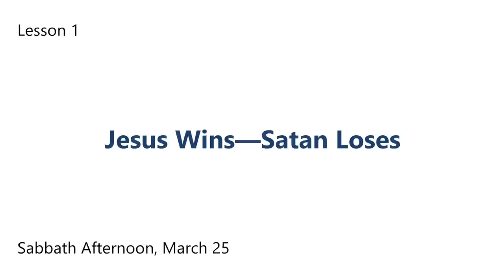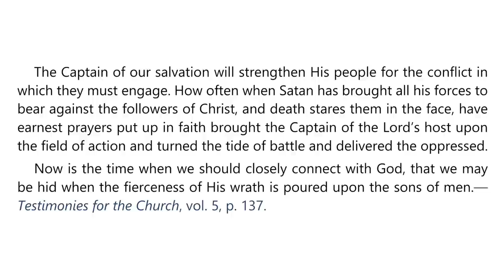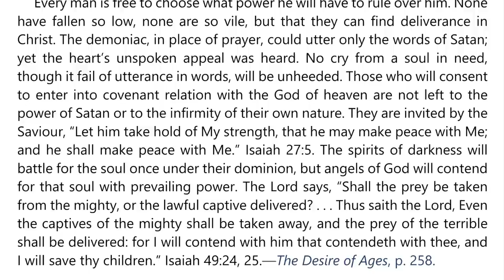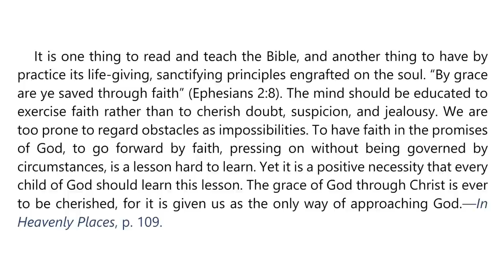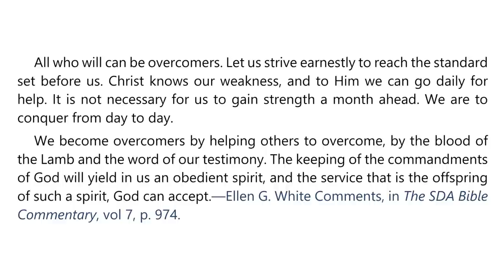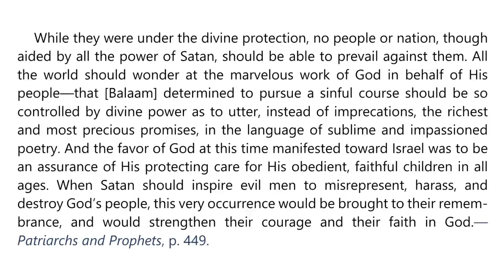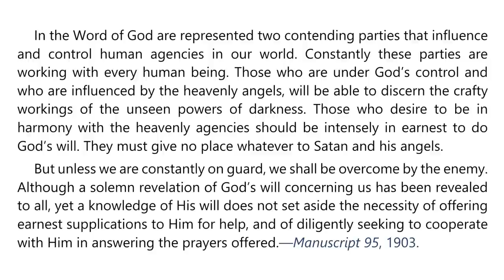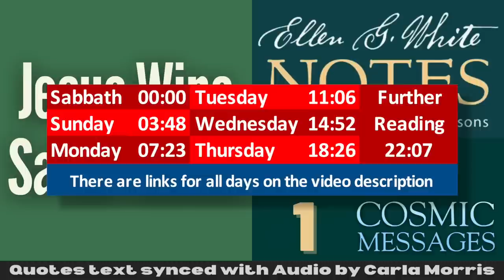2023 Q2 Lesson 01 – Ellen G. White Notes – Jesus Wins—Satan Loses – Audio by Carla Morris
00:00 | Sabbath Afternoon
03:49 | Sunday, Mar 26
07:24 | Monday, Mar 27
11:07 | Tuesday, Mar 28
14:53 | Wednesday, Mar 29
18:27 | Thursday, Mar 30
22:08 | Friday, Mar 31